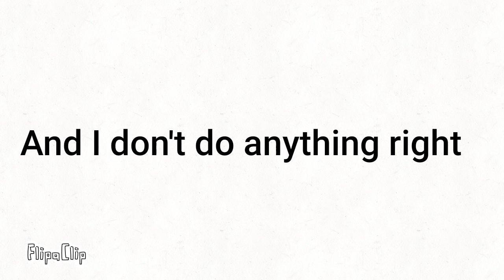How to be a good gf